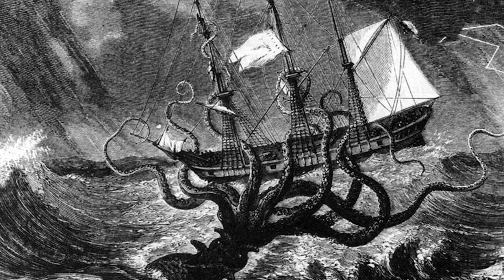The Scariest Mythical Creatures in the World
What are the scariest Scariest Mythical Creatures from around the world? In this video I talk about 7 of the scariest.

-- TIMESTAMPS --
0:00 Intro
0:15 1 Kraken
1:39 2 Nian
2:42 3 Moth Man
5:01 4 Wendigo
6:21 5 Jersey Devil
7:48 6 Banshee
9:25 7 Aswang
11:11 outro